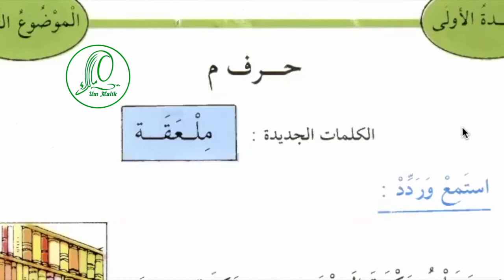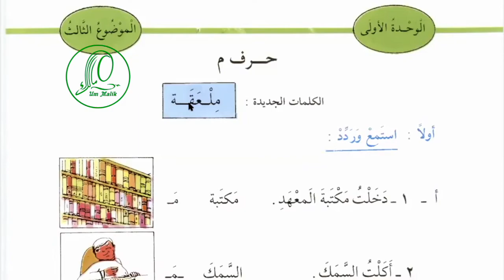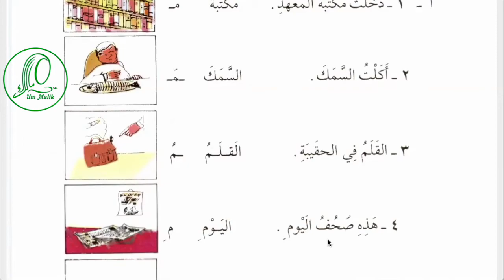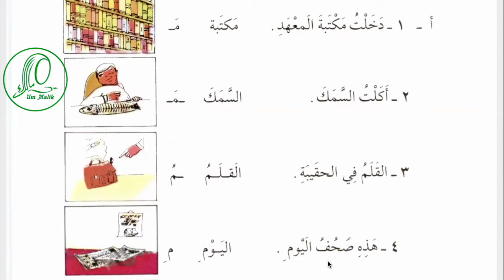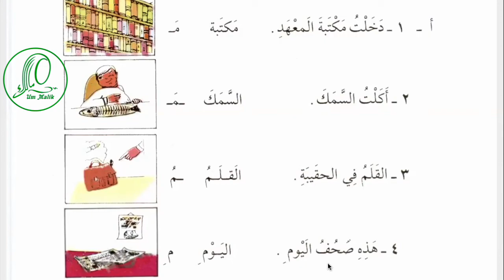Арабский язык Урок 8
Данный курс рассчитан как для, тех кто недавно познакомился с арабским алфавитом, так и для тех, кто уже начинал учить арабский язык по другим методикам.

Вам сюда -
Он-лайн школы

That way -

Осы жол -

Ошентип -